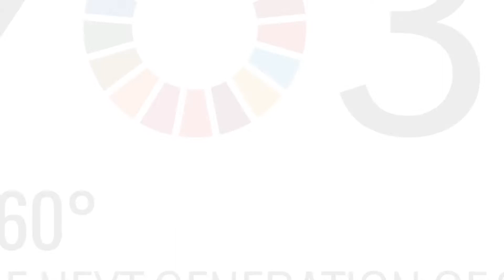MY World 360º Profile: Richard Okoth (Educator), Mathare Youth Film Festival, Nairobi, Kenya